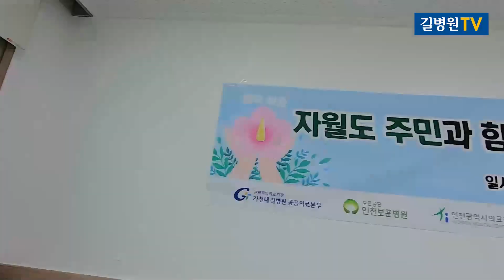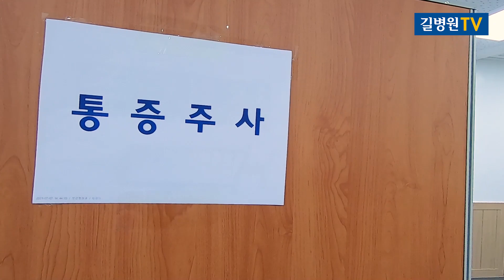인천의 섬 자월도 의료봉사 / 가천대 길병원 공공의료본부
의료접근성이 취약한 도서지역 주민들을 위해
인천의 건강관리 '어벤져스'팀이 자월도를 방문했습니다.

인천광역시 권역책임의료기관인 가천대 길병원의 주관하에
인천의료원과 인천보훈병원이 함께 참여한 이번 건강프로그램은
통증관리 및 만성질환 관리 및 상담, 치매선별검사, 정신건강상담 등으로
구성되어 섬 지역 주민들에게 큰 호응을 얻었습니다.

병원을 방문하기 위해 먼 거리를 이동해야 하는 주민들에게
단비같았던 가천대 길병원 공공의료본부팀의 봉사활동기를